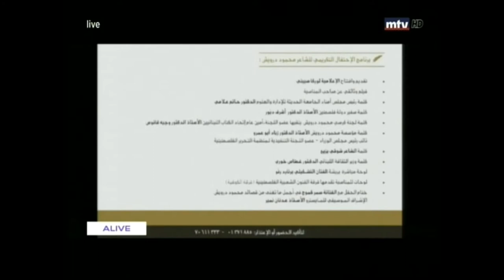Dr. Hatem Alamy's Interview on MTV - 8, August, 2018